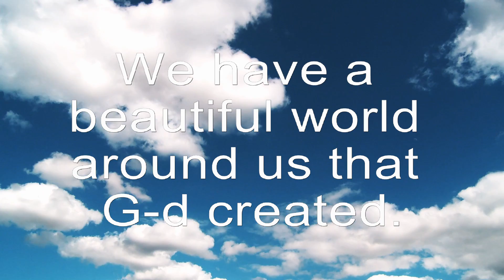Inspire Video II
This video is another inspire video, similar to the one I made before.